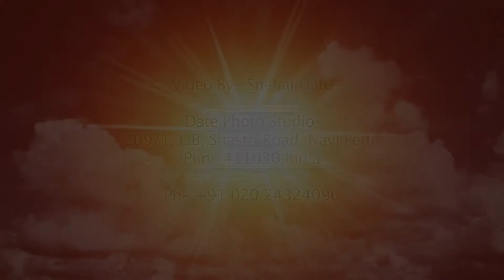05 Belt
Fit Hai To Hit Hai...Get Fit with unique belt exercises.